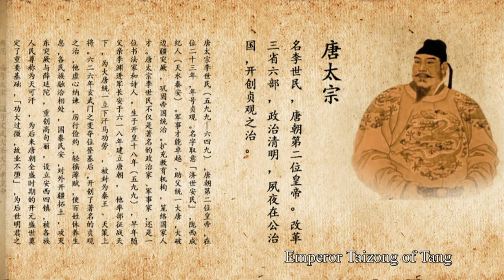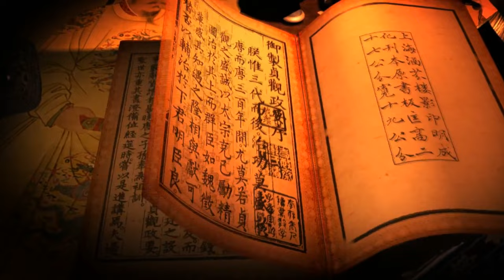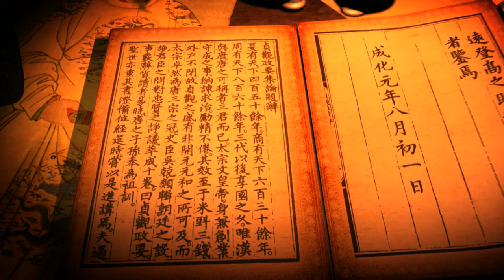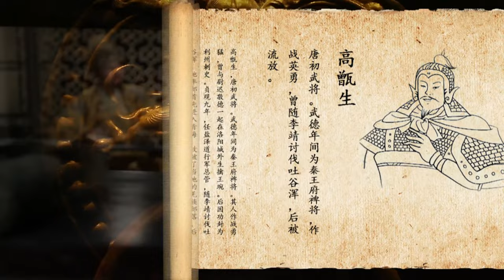General History of China EP42 | The Rise of the Tang Dynasty 【China Movie Channel ENGLISH】| ENG DUB